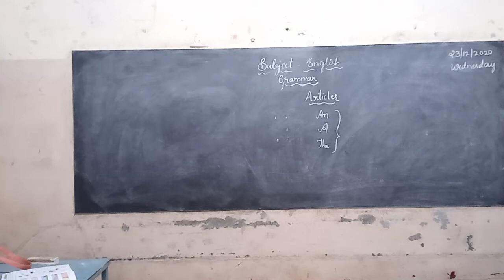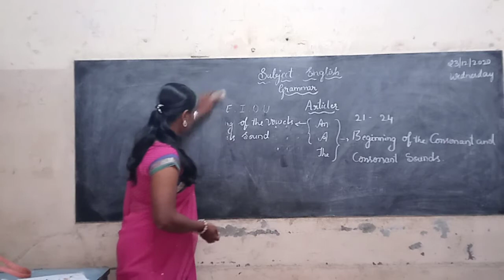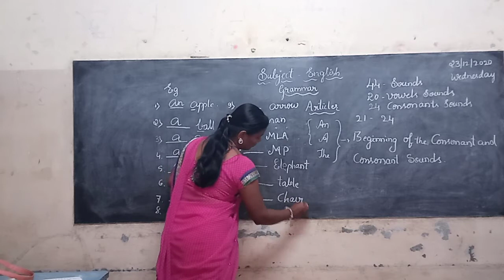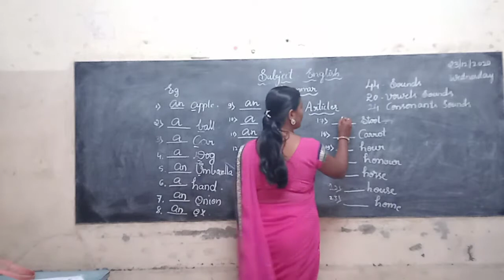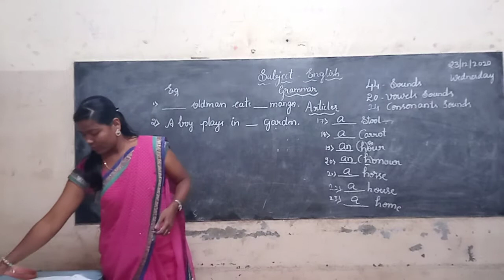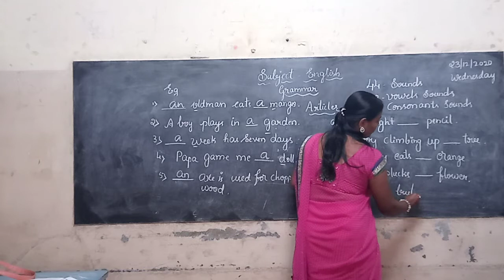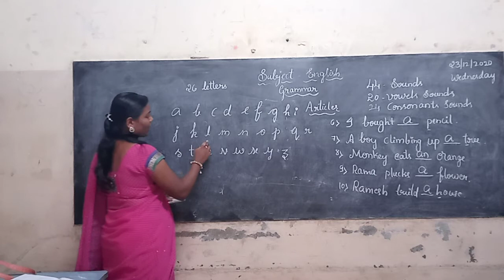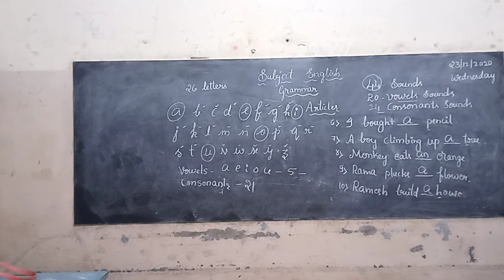3rd,4th &6th English Grammar "Articles" Part -1 Class By Shwetha L M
3rd,4th &6th English Grammar "Articles" Part -1 Class By Shwetha L M